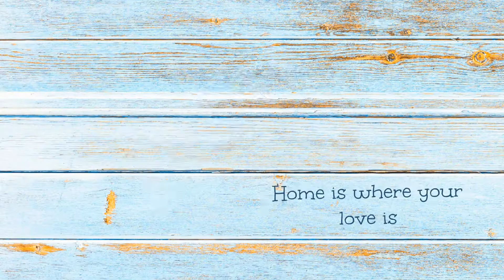10-31-2021 The Living Dead Zombie Halloween Costume vlog~ Living with Stage 4 colon cancer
Hi Everyone!
 HAPPY HALLOWEEN!
Join me today as I get my son all costumed up as a Zombie! It's night of the Living Dead!! Trying to forget all about my Stage 4 Colon Cancer for awhile and have some fun!! You just never know how many Holidays I have left.

PS For those of you following along I still have not received any news regarding my latest PET Scan...ugh!